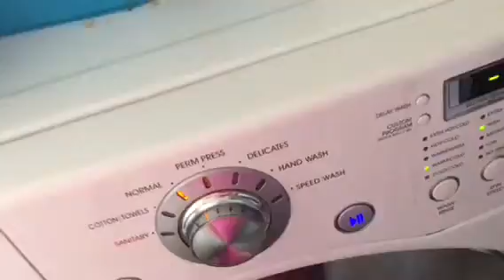Countdown to Christmas Day 1